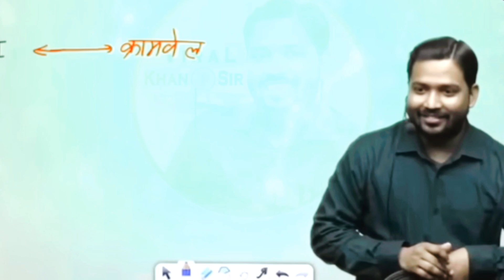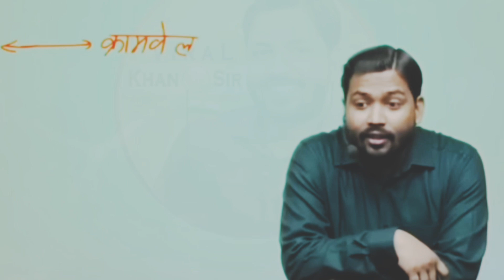khan sir funny video 😆funnyvideo khansirfunnyvideo 🤣comadyvideo